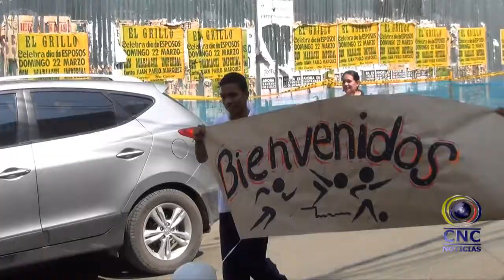ANGELITOS CAMPEONES QUILICHAGUEÑOS